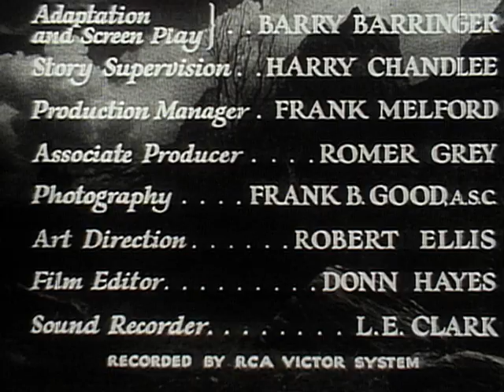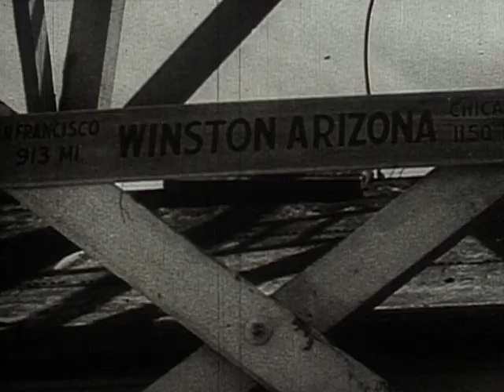The Dude Ranger | Full Movie | Action | Western | George O'Brien | Irene Herve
It’s nothing but action and thrills when an Easterner inherits a cattle ranch and discovers that thousands of cattle have been stolen.  Secretly, he signs on as a hired hand at his own ranch to uncover the thief.  Once he realizes what’s going on, the city boy becomes a  hard-riding, avenging son of a six- shooter!  Directed by Edward F. Cline from  a story by Zane Grey, the film stars George O’Brien, Irene Hervey, and LeRoy Mason.

Cast: George O'Brien, Irene Hervey, LeRoy Mason
Director: Edward Cline